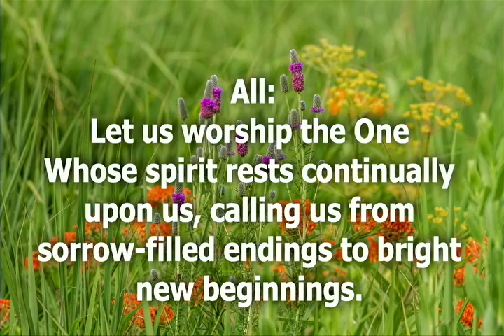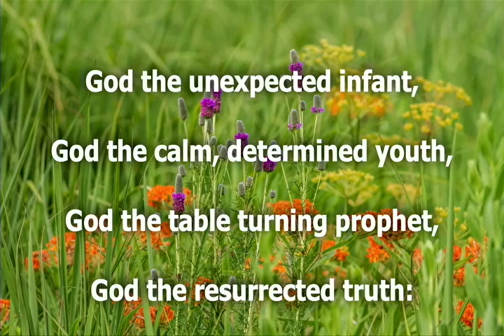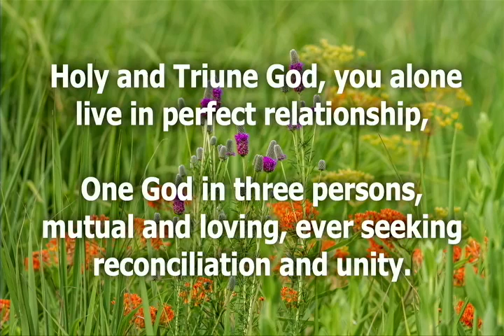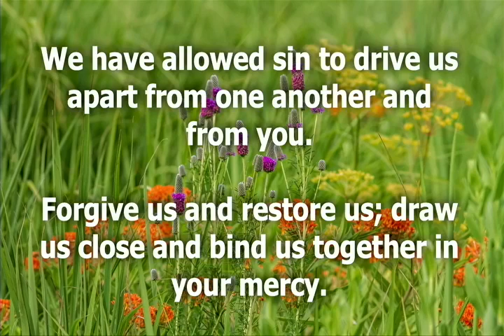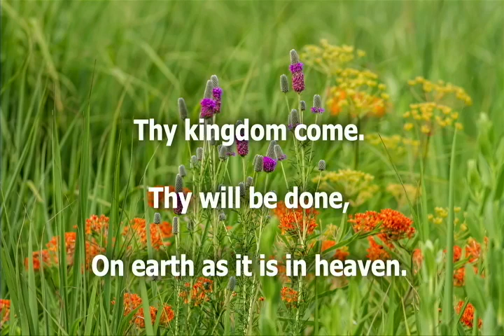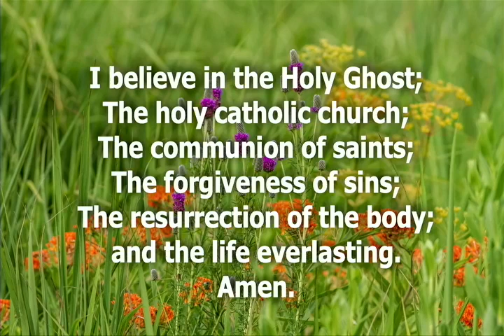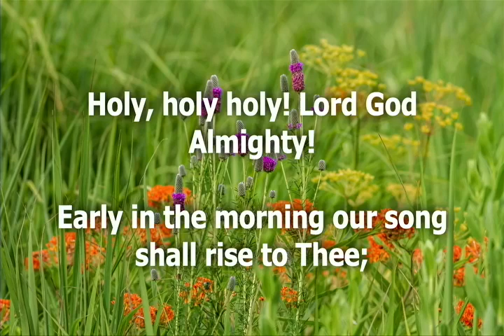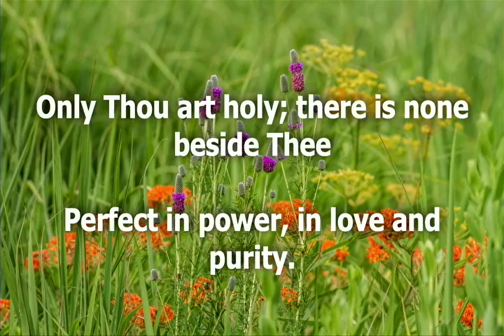Trinity Sunday (5/30/21)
Join First Presbyterian for Trinity Sunday Worship!